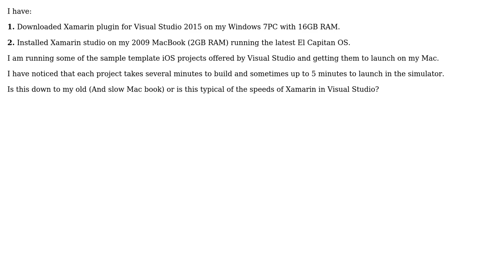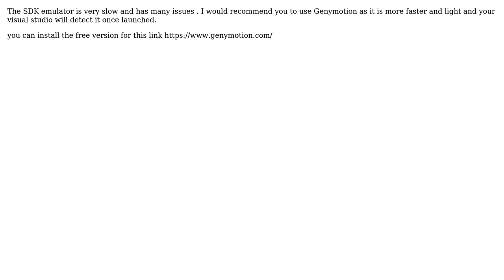Xamarin Visual Studio projects takes long time to build and launch in simulator (2 Solutions!!)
Xamarin Visual Studio projects takes long time to build and launch in simulator

With thanks & praise to God, and with thanks to the many people who have made this project possible! | Content (except music & images) licensed under CC BY-SA | Music | Images & others | With thanks to user MohamedHamza user Harry Boy and the Stack Exchange Network Trademarks are property of their respective owners. You are responsible for your own actions.